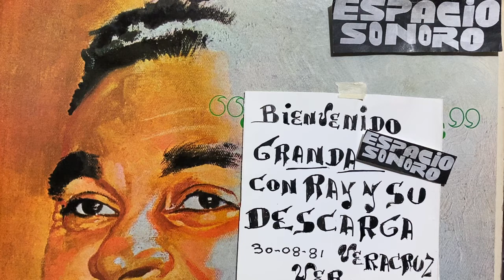10🔥Ray Y Su Descarga En Veracruz En Vivo - Mi Sombrero Alon🔥30/agosto/1981,Mexico.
De Mexico Ray Y Su Descarga Acompañando A Bienvenido Granda En Vivo En Veracruz el 30/agosto/1981.

Transmitiendo y Programando Desde La Ciudad de México Música Salsa Y Algo Más En Disco de Vynil y Otros Formatos, Así como conciertos en vivo de distintos países.